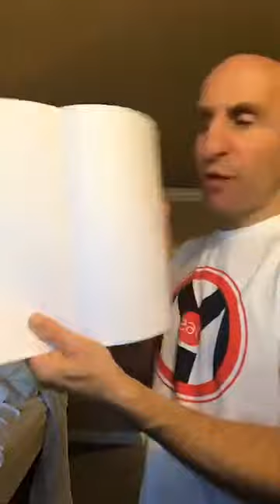Friday, 1 Sep - Review of the week on Emotional Stamina